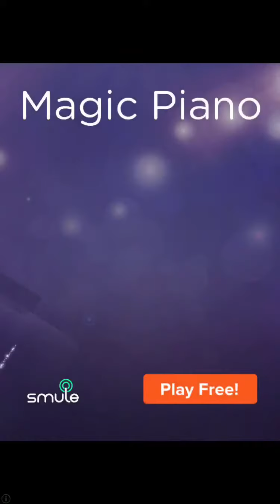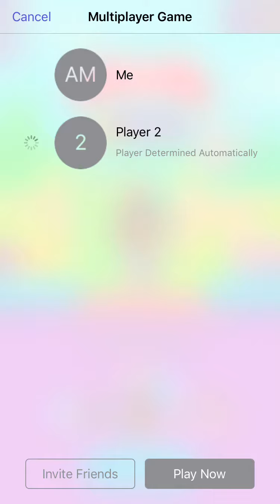Short but sweet gameplay! [BOWMASTERS]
WARNING: ADS ARE EVERYWHERE!! ⚠️